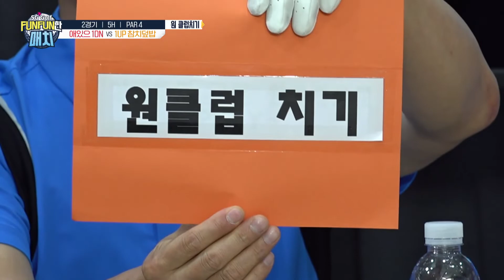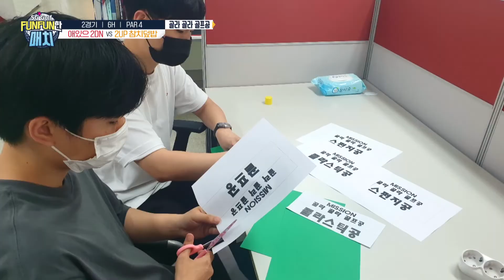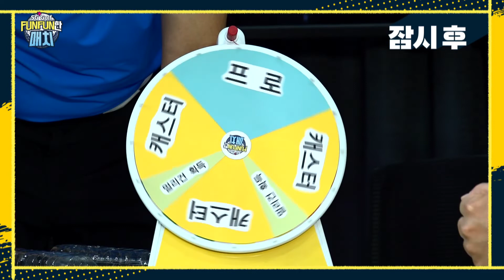[SG GOLF] SG GOLF FUNFUN한 매치 3회-2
⭐일요일 저녁 7시 30분⭐
IB SPORTS와 GOLF&PBA에서 방영되는
SG GOLF FUNFUN한 매치!

스포츠 스타와 연예인의 꿀케미 X 꿀잼보장

다양한 미션이 숨겨져 있는 제 2경기!
끝날 때까지 끝난 게 아니죠~~🤔